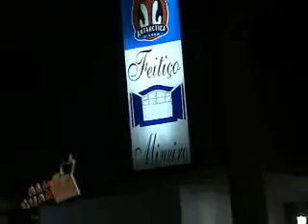Jorge Ferreira Feitiço Mineiro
A Personalidade neste Alma Guarani gravado em Brasília é Jorge Ferreira, o Jorjão do Feitiço Mineiro. Considerado o rei da noite da Capital Federal, este mineiro de Crusilha, conta sua trajetória de vida e fala de seus badalados  bares e restaurantes.